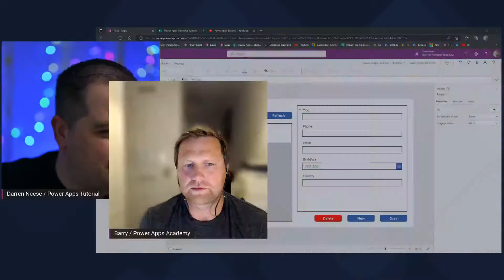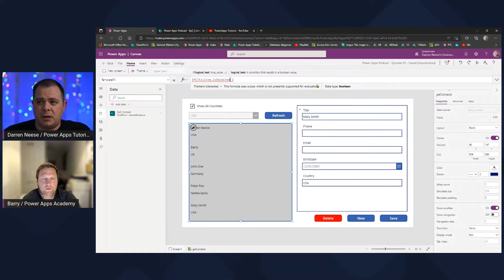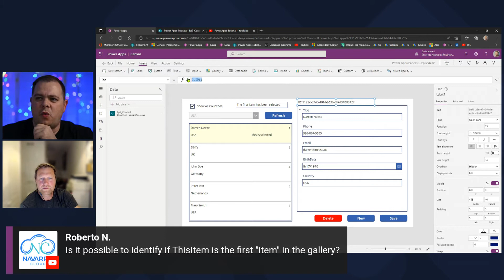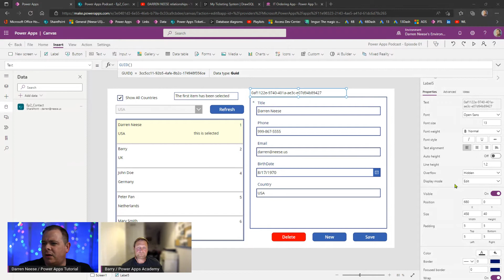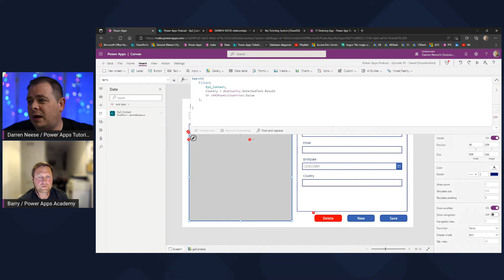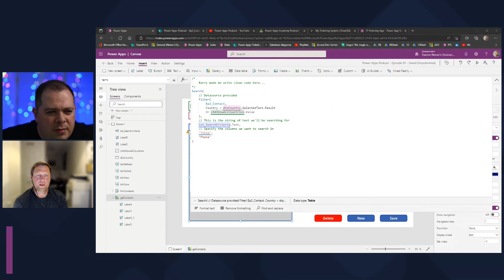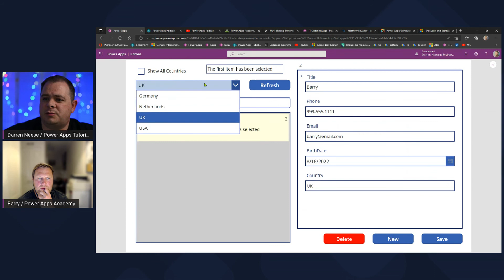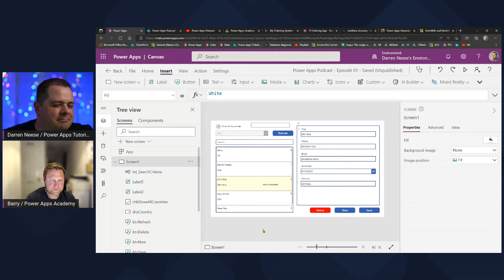Power Apps Academy Podcast - Search, Starts With, and other Basics, Ep 04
Search, Starts With, etc. are important to learn and master in Power Apps while learning the basics. In this video, we'll discuss them as we add them to our apps.

-PowerApps Podcast
-Power App Podcast
-Power Apps Podcast